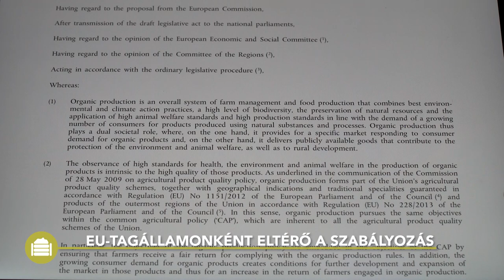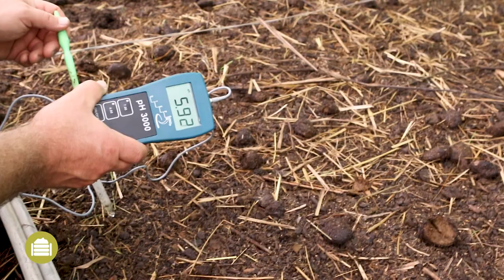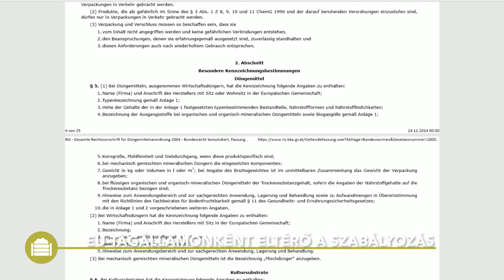Gilisztakomposzt - Gyakorlati tudnivalók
Ez a Best4Soil videó beszámol a gilisztakomposzt használatának előnyeiről és arról, hogy mit kell figyelembe venni, amikor komposztot termel vagy alkalmaz szántóföldön illetve üvegházban. A videó végén további információkat talál ezekről a témákról.